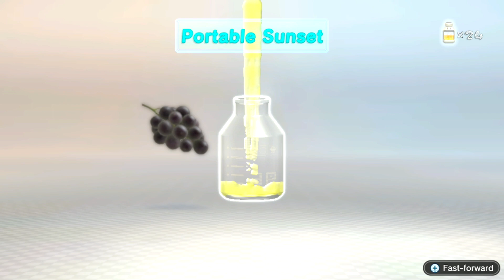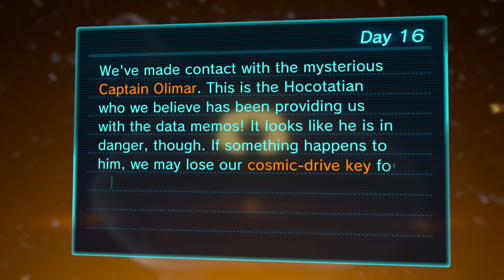Let's play Pikmin 3 Deluxe part 17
Part 17 of my Pikmin 3 Deluxe Let’s play.